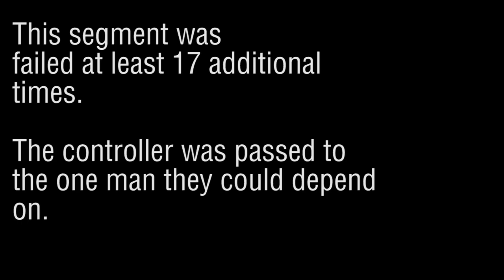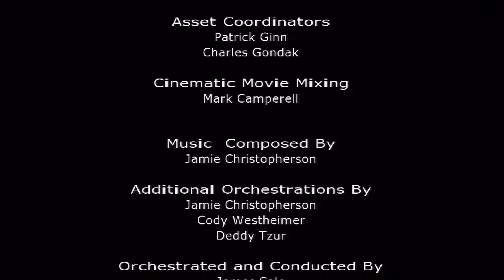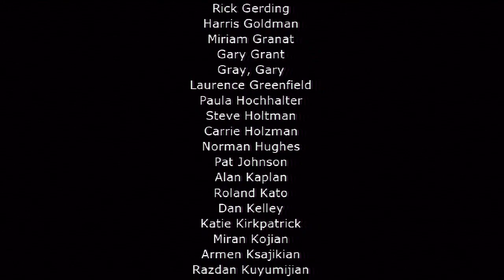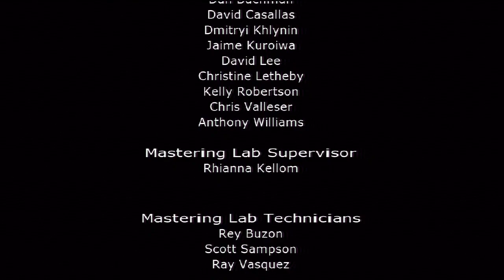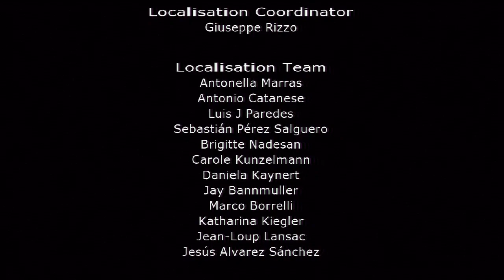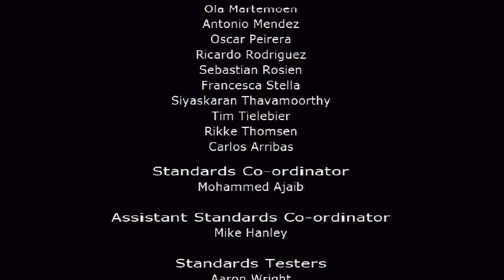Let's Play The Golden Compass - Final Episode - Technically an Ending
It seems as though Lord Asriel has kidnapped Lyra's friend, Roger! Lyra and Iorek must endure a gauntlet to rescue the poor child before his spirit animal is used to power Asriel's weed whacker (gas prices, am I right?). Iorek pulls rank and enlists the help of the other bears while Lyra cowers in the corner after 26 failed attempts to protect her! Oh, who, among the Coffe Crew, can successfully defend her? Will Lyra and co. be able to rescue Roger? I'm not sure. Whose zeppelin was that? These questions and all others are answered today!